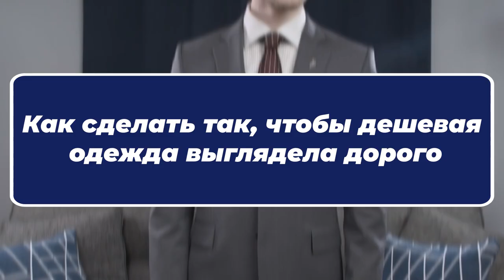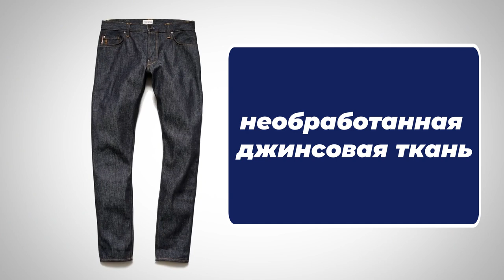7 ПРОСТЫХ Способов Сделать Так, чтобы Дешевая Одежда Выглядела Дорого